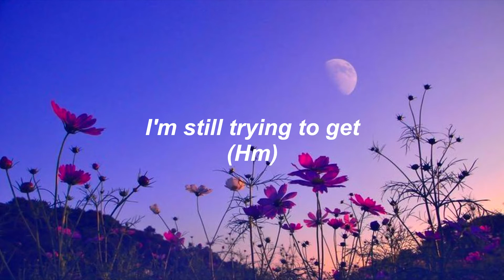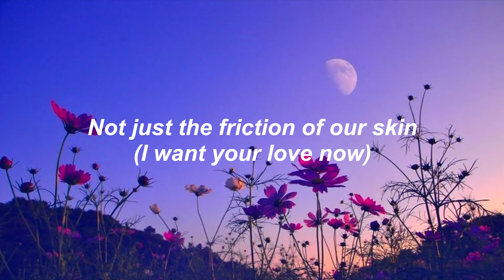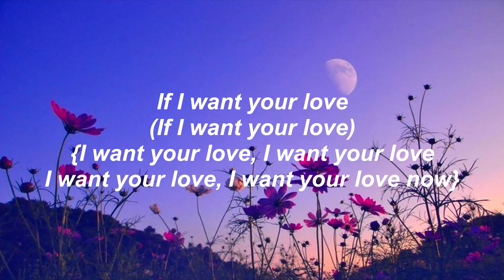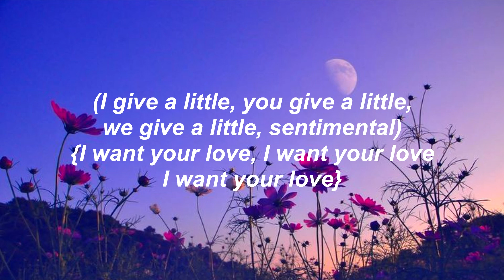Pure Love // Hayley Williams {Lyrics}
Hayley put some extra backing vocals on this, it's not my fault the mess in the end, but i liked it anyway s2